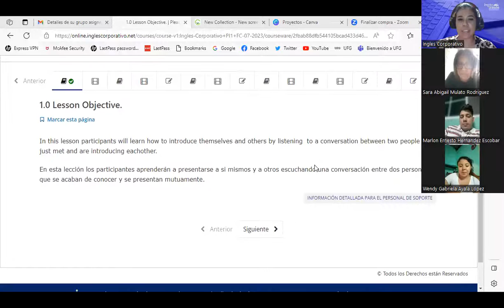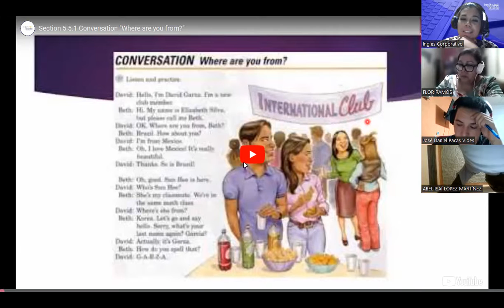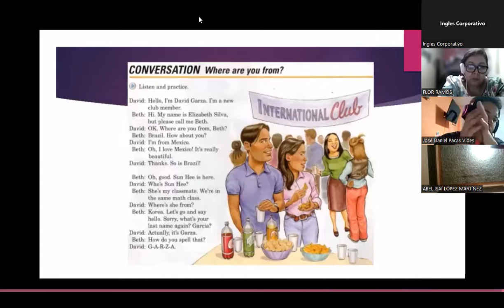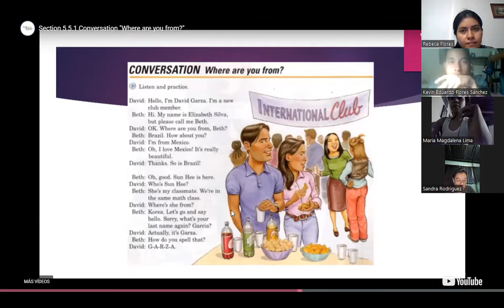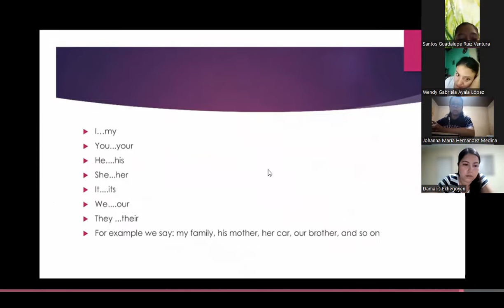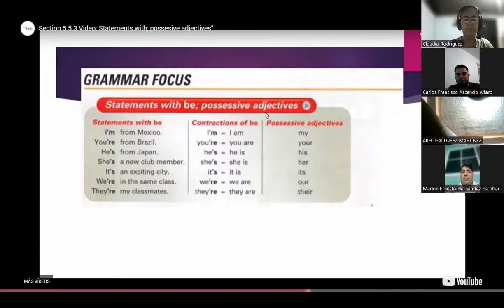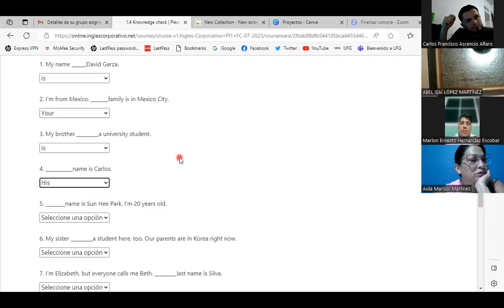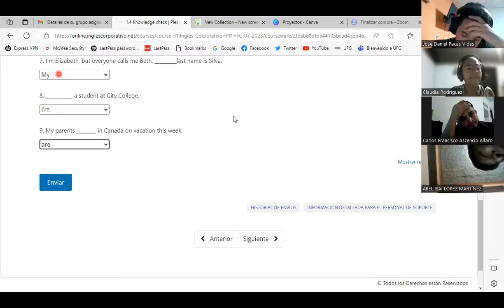SESION 1-03/07/2023-PI1-01-8-9-PM-07-23 -PALACIOS- PLEASE CALL ME BETH